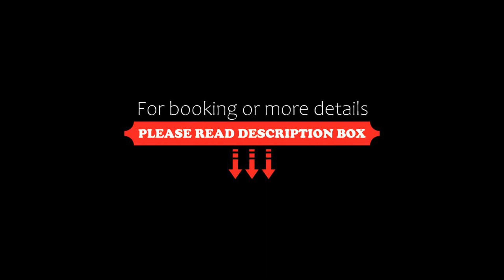SuoXiShanJu Light luxury Resort Hotel, Zhangjiajie, China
About Property:
You're eligible for a Genius discount at SuoXiShanJu Light luxury Resort Hotel! To save at this property, all you have to do is sign in.
Set in Zhangjiajie, 19 km from Zhangjiajie National Forest Park, SuoXiShanJu Light luxury Resort Hotel offers accommodation with a restaurant, free private parking, a bar and a terrace. Among the facilities at this property are a 24-hour front desk and room service, along with free WiFi throughout the property. The hotel features family rooms.
The hot...
Property Type: Hotel
Address: Near Landmark of Biaozhi Gate,Jundi Road, Wulingyuan District, Wu Lingyuan, 427000 Zhangjiajie, China
Searching For
1. SuoXiShanJu Light luxury Resort Hotel - Zhangjiajie - China
2. SuoXiShanJu Light luxury Resort Hotel - Zhangjiajie - China Address
3. SuoXiShanJu Light luxury Resort Hotel - Zhangjiajie - China Rooms
4. SuoXiShanJu Light luxury Resort Hotel - Zhangjiajie - China Amenities
5. SuoXiShanJu Light luxury Resort Hotel - Zhangjiajie - China Offers and Deals
Audio Credit:
Track Title: Reasons To Hope
Artist: Reed Mathis